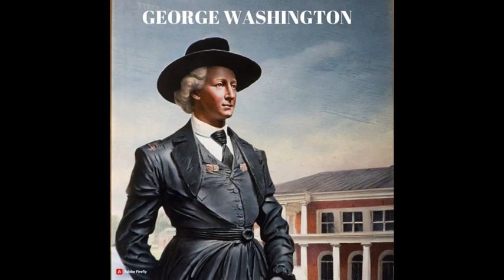GEORGE WASHINGTON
VIDEO SUL PRIMO PRESIDENTE DEGLI STATI UNITI GEORGE WASHINGTON